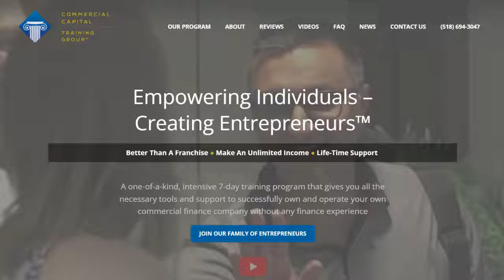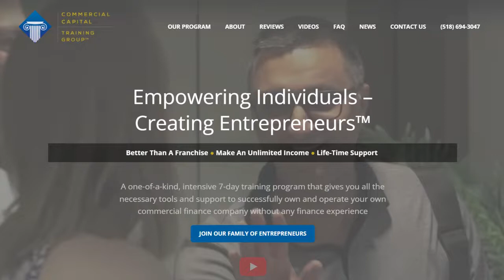Commercial Capital Training Group Competitor / Competitors (Free Alternative In Video)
In This Video We Discuss Commercial Capital Training Group Competitor / Competitors.

Interested In Having Your Own Custom Metaverse & Offering Loans, Business Services, Business Credit, & Games In Your Own Metaverse Check Out Our Videos Below